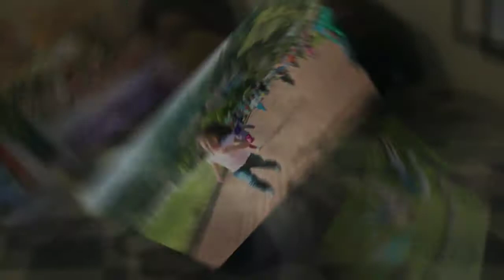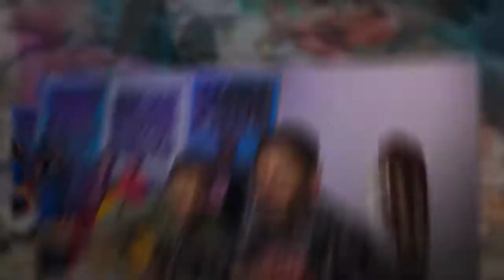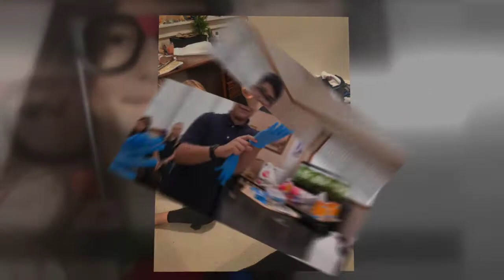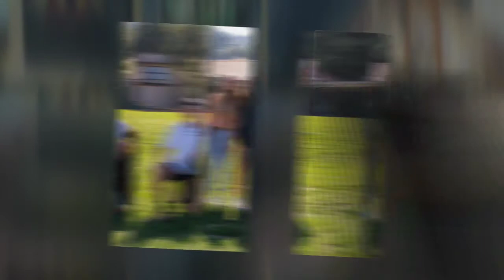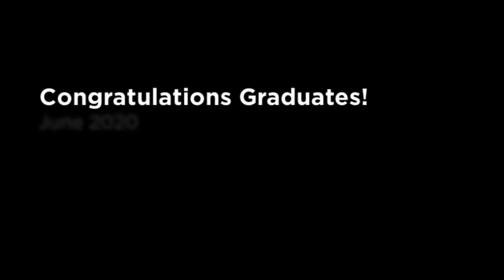WCA 2011 2020 720p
9 years at Willow Creek Academy.